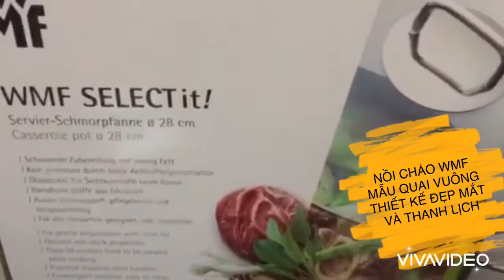NỒI CHẢO WMF MẪU QUAI VUÔNG THIẾT KẾ ĐẸP MẮT VÀ THANH LỊCH - shopcuatui.com.vn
NỒI CHẢO WMF MẪU QUAI VUÔNG THIẾT KẾ ĐẸP MẮT VÀ THANH LỊCH. (Mẫu vuông dày và xịn hơn quai tròn)

Hàng mua tại Wmf Đức - đủ bill.

giá

- Chảo nồi được gọi là thần thánh vì làm gì cũng tiện, chiên, xào, om, nấu, nồi lẩu đều vô cùng tiện dụng. Khách mua dùng feedback ưng ý tuyệt đối em khỏi PR thêm nhé.

- Chảo được làm bằng thép Cromogan không gỉ, chống trầy xước, chống ăn mòn. Lớp tráng gốm chống dính siêu bền theo công nghệ mới cho phép chiên xào không cần nhiều dầu.

- Đường kính 28cm, sâu 12cm có vung kính chịu nhiệt cường lực, nặng 3,5kg, giữ nhiệt, dẫn từ siêu tốt, siêu bền, siêu an toàn.

+ Zalo/Viber: 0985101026 (Giang Gà) | 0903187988 (Mẹ Xu Xinh-Ms. Bình)